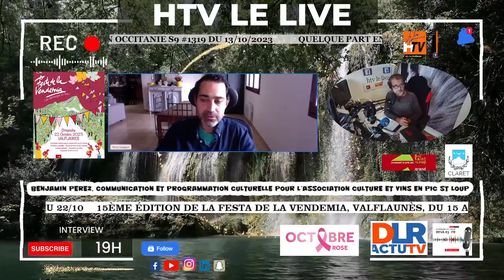15ème édition de la Festa de la Vendemia, Valflaunès, du 15 au 22/10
Interview Benjamin Perez, Communication et programmation culturelle pour l’association Culture et vins en Pic St Loup